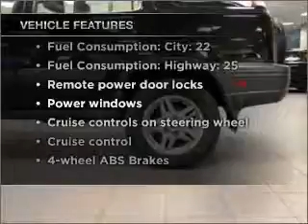2001 Honda CR-V - Bloomington MN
Year: 2001
Make: Honda
Model: CR-V
Trim: EX
Engine: 2.0 liter inline 4 cylinder 16 valve
Transmission: 4-Speed Automatic
Color: Black
Mileage: 119054
Address:
1300 American Blvd West